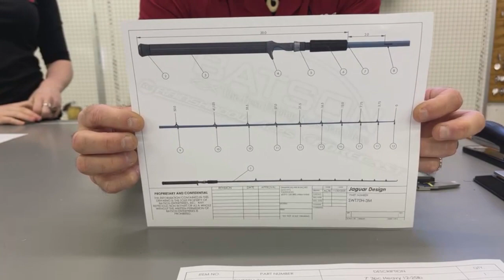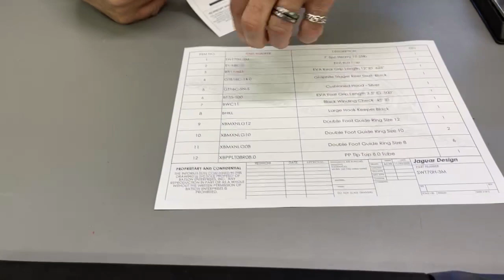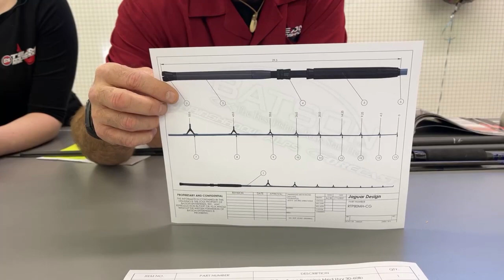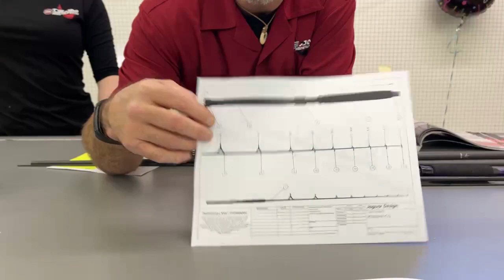Blank Talk - Travel Rod Blanks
Bill and Eden talk travel rod blanks on Bill's Birthday. Whether your traveling to Mexico for topwater tuna, or Brazil for peacock bass, Rainshadow has the travel blank that will make your trip.